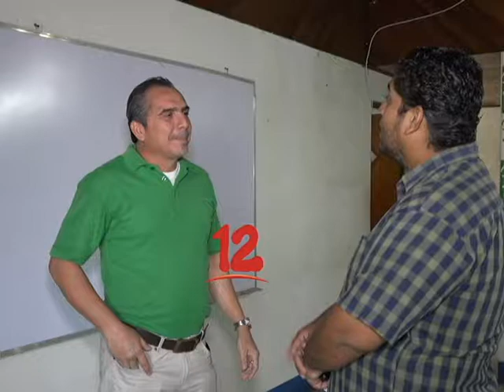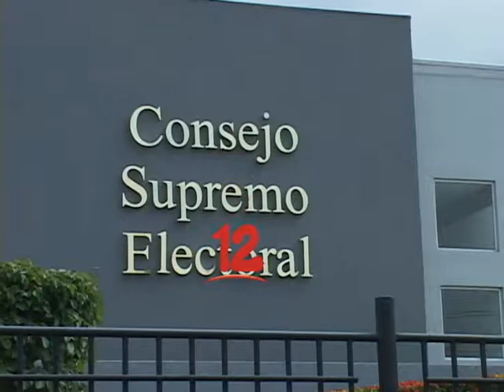“ELECCIÓN DE MAGISTRADOS ES NECESARIA ANTES DE REFORMAS”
La elección de magistrados del Consejo Supremo Electoral ese debe hacer antes de las reformas electorales, aseguró Martín Solórzano, encargado de asuntos electorales del PC.